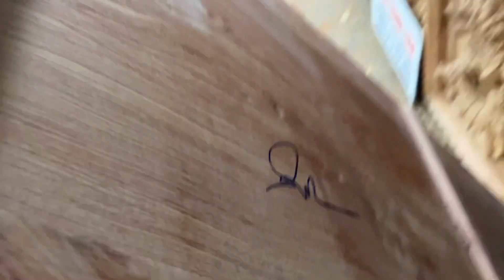BÁO GIÁ Tranh Tứ Quý Tùng Trúc Cúc Mai Làm Theo Đơn Đặt Của Khách